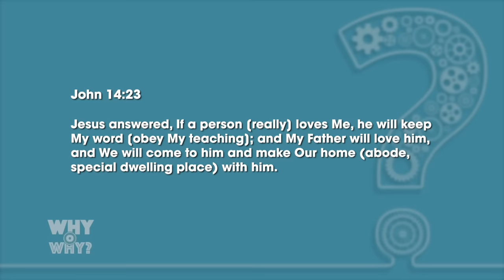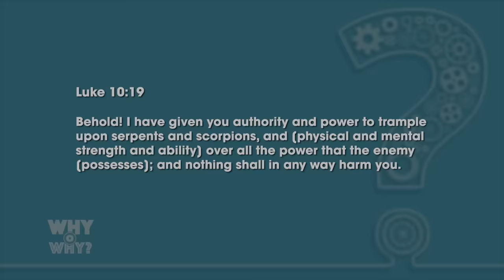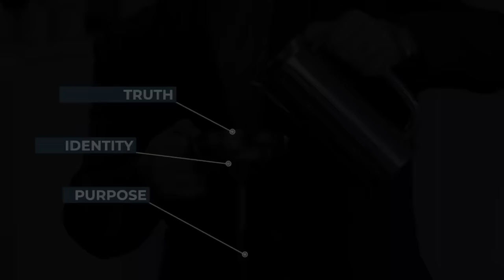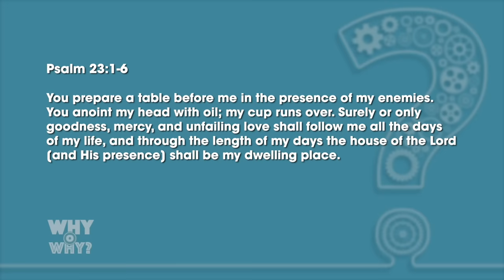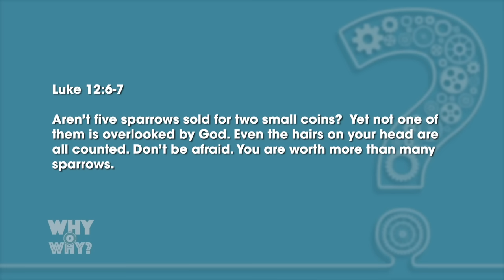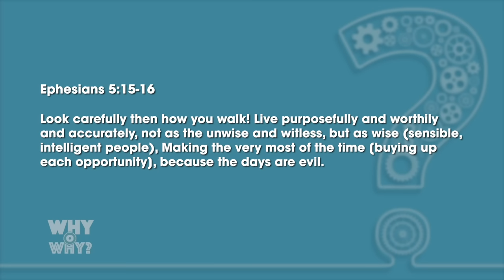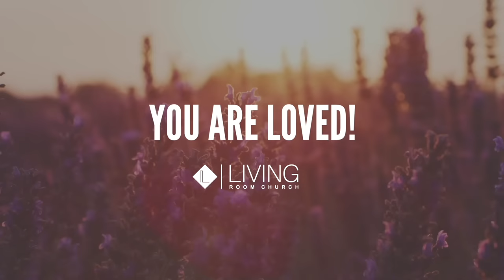Why o Why (Part 4) // Pastor Stephen Marshall